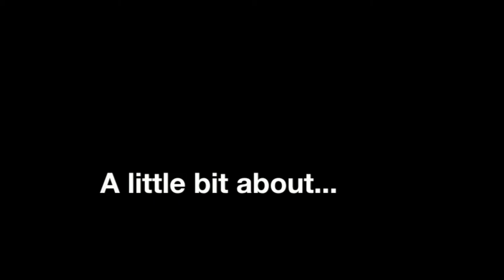MEET Brittany!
Just a short video to get to know country singer/songwriter, Brittany Spriggs, a little better. From hobbies, to family, including her precious dog Molly, you can learn a little more about this country star in the making. Enjoy! Don't forget to check out her new album "Brand New" on iTunes!